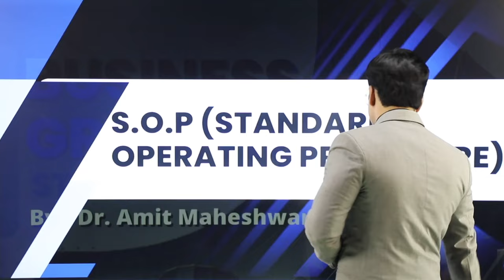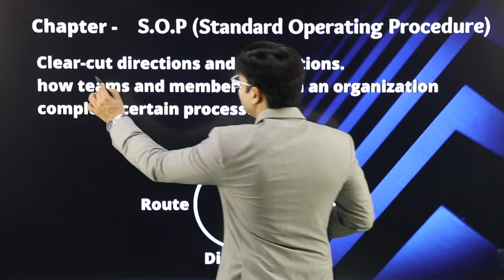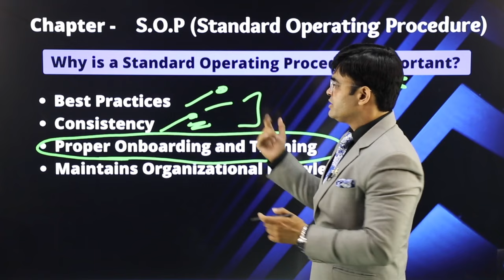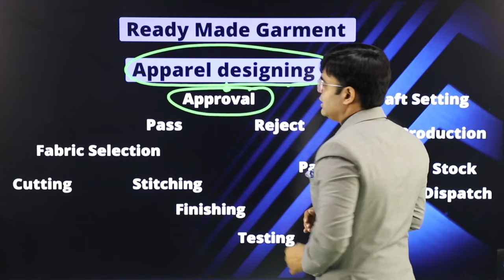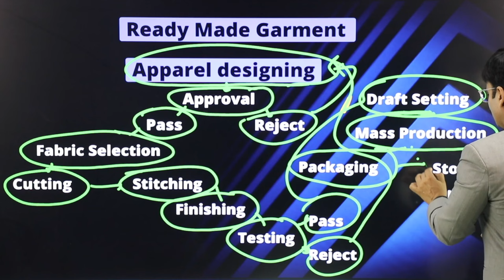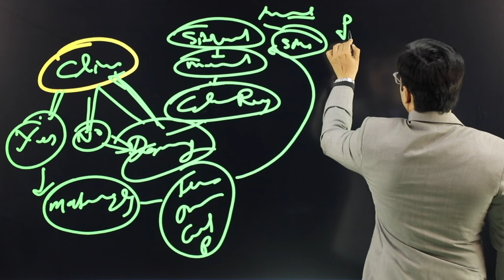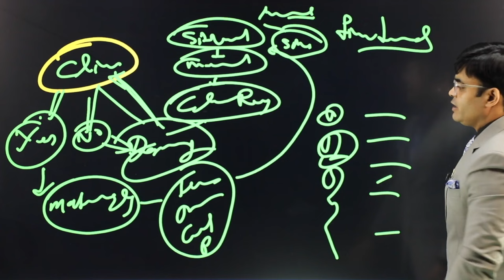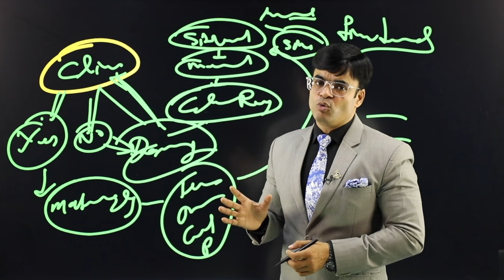How to Build 0 to 1Cr. Per Month Business Chapter 7 | S.O.P. | By Dr. Amit Maheshwari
Welcome to Chapter 7 of our "How to Build 0 to 1Cr. Per Month Business" series! In this episode, Dr. Amit Maheshwari delves into the importance of Standard Operating Procedures (S.O.P.) for your business.

An effective S.O.P. ensures that your business processes are streamlined and consistent, which is crucial for scaling up to a 1 Cr. per month business. Dr. Maheshwari will share insights on how to create, implement, and maintain S.O.P.s that will help you manage operations efficiently and maintain quality standards.

Key Points Covered:

Steps to create effective Standard Operating Procedures.
How S.O.P.s can help in improving business efficiency.
Real-life examples and success stories.
Tips on maintaining and updating your S.O.P.s regularly.

📌 Follow Dr. Amit Maheshwari on social media for more updates:

💬 Got questions or need more advice? Drop them in the comments below, and Dr. Amit Maheshwari will address them in the next video.